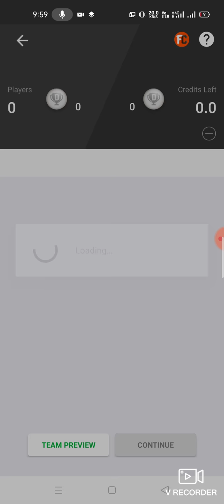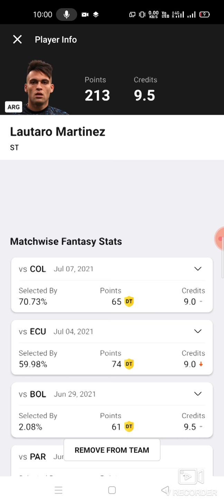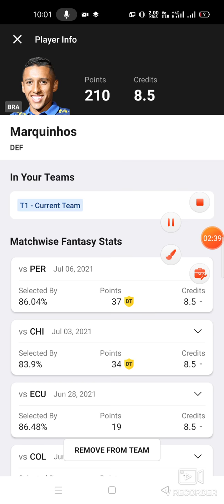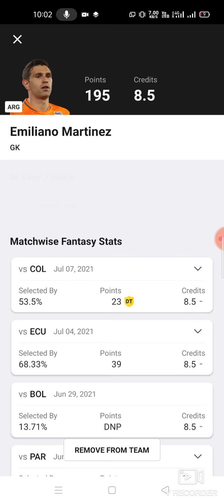ARG vs BRA Football team prediction Dream11 win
arg vs bra
arg vs bra dream11
arg vs bra dream11 prediction
arg vs bra prediction

own risk"

1. This analysis  is based on my

2.Dream11 takes great care to comply with all central and state legislation in India to ensure that  users are fully protected. Every contest on  platform is carefully designed to comply with applicable statutes and regulations in India.

Thanks